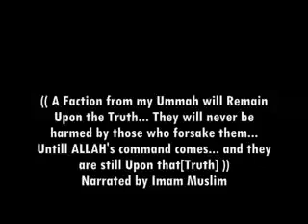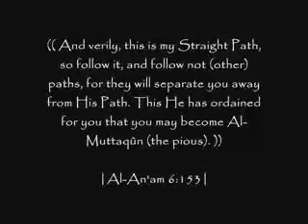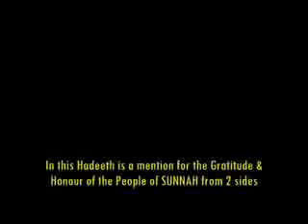Holding on to the way of the Salaf and the Love Between Those Who Do.